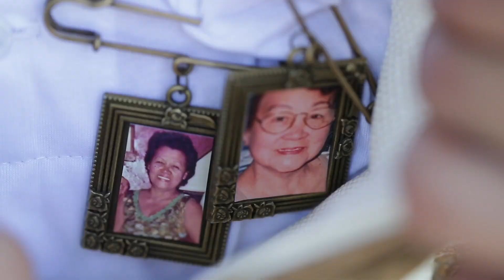Jamaica Wedding | Riti + Givenchy